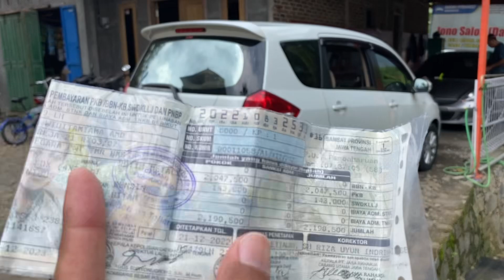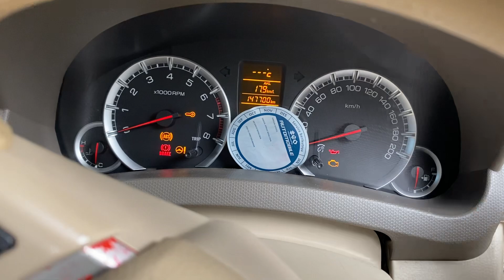SUZUKI ERTIGA GX 2014 PUTIH DI JUAL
Buka harga , 133  juta nego di Cilongok